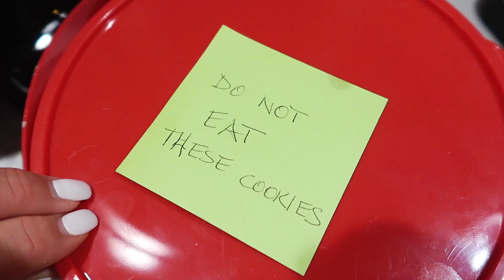Christmas Eve Soulcycle, Church & Dinner | Vlogmas Day 24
EQUIPMENT I USE:

xoxo,
Gretchen